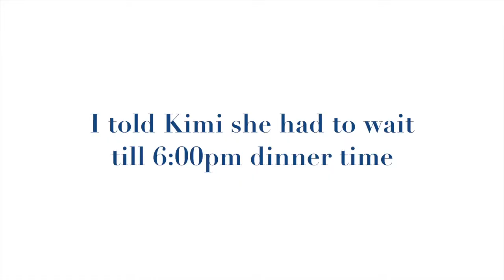Cat Waiting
Before dinner time.